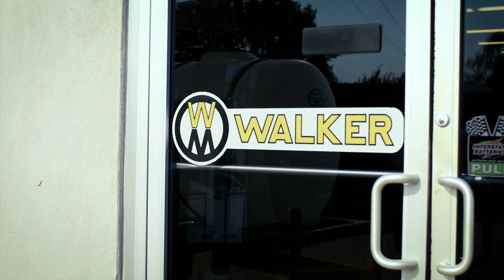DEALER PROFILE - Pioneer Equipment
Pioneer Nursery & Equipment Inc.
7001 S. Council Road
Oklahoma City, OK